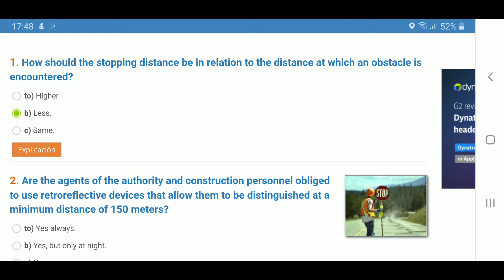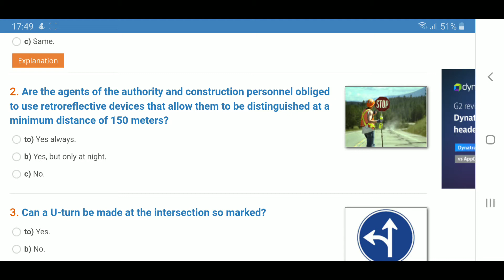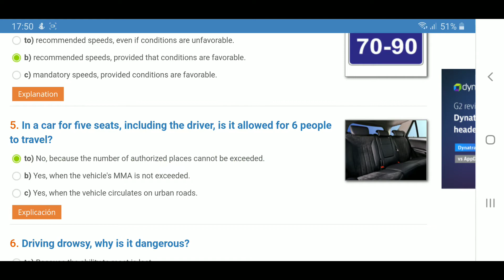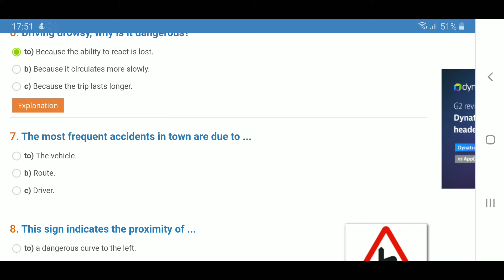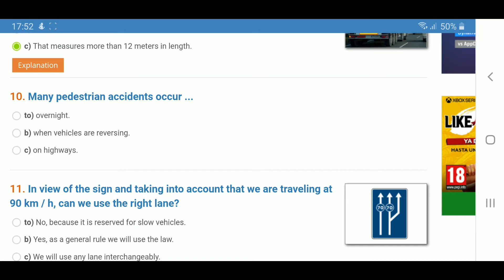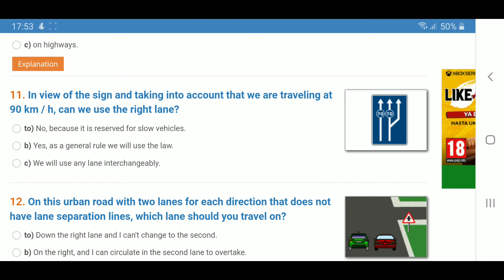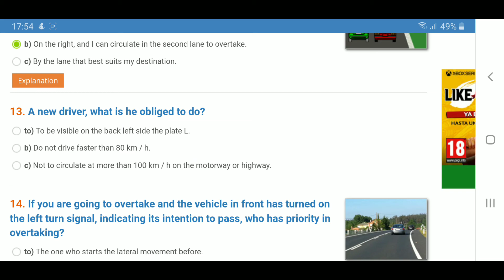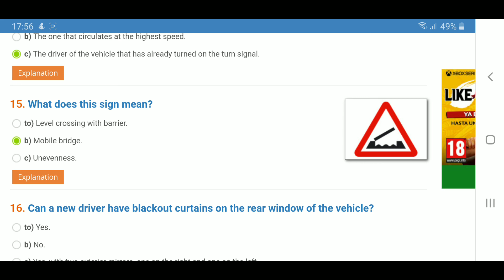Spanish Driving License || Permiso B || Lesson No 127||URDU English || Carnet De Canducir || DGT2020